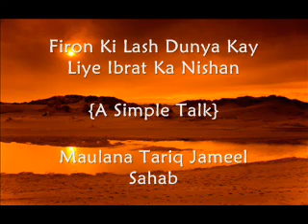Firon Ki Lash Dunya Kay Liye Ibrat Ka Nishan | Dead Body Of Firon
Very nice byan by Mulana Tariq Jameel about Firon! A must watch video for everyone.